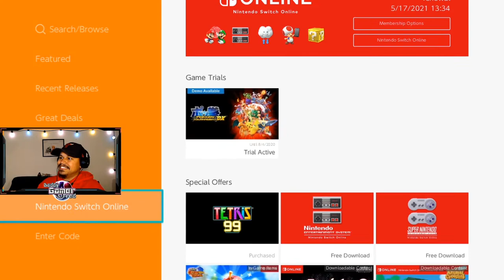Pokkén Tournament DX FREE FULL GAME TRIAL | Nintendo Switch Online | From 7/29 until 8/4